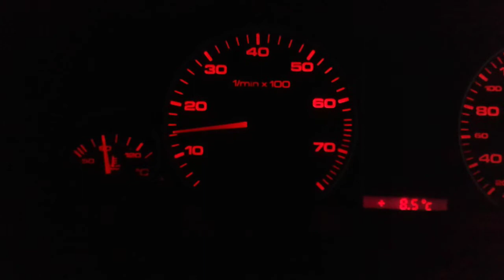Audi A6 C4 problem z obrotami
Problem z obrotami Audi A6 C4 2.6 quattro